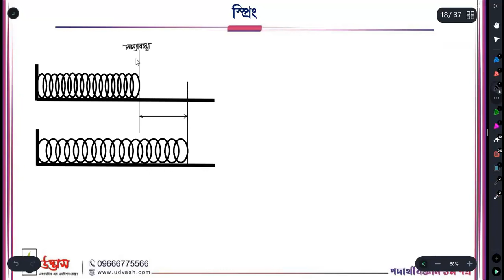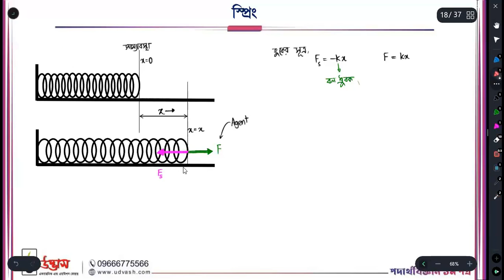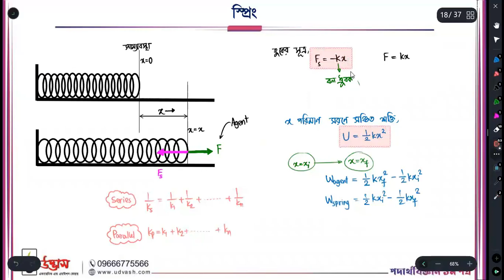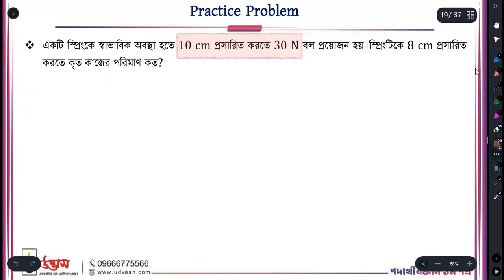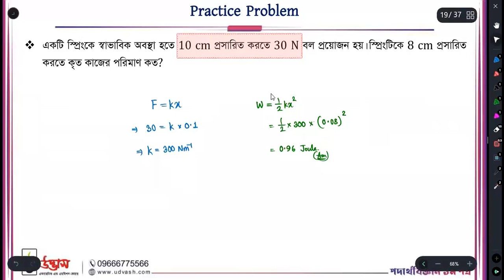Determination of spring constant | অধ্যায়ঃ ৫ | কাজ, ক্ষমতা ও শক্তি | পদার্থবিজ্ঞান ১ম পত্র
যাদের মূল টার্গেট BUET, বিভিন্ন ইঞ্জিনিয়ারিং বিশ্ববিদ্যালয় এবং বিভিন্ন বিশ্ববিদ্যালয়ের ইঞ্জিনিয়ারিং অনুষদ, তাদের জন্য ইঞ্জিনিয়ারিং কোর্স। পাশাপাশি ঢাবি, বিভিন্ন বিশ্ববিদ্যালয়ের ‘ক’ ইউনিট/ বিজ্ঞান অনুষদ এবং মেডিকেল-এ যারা ভর্তি পরীক্ষা দিতে চাও; তাদের জন্য ‘ইঞ্জিনিয়ারিং+Biology’ কোর্স। GST গুচ্ছ এবং কৃষি গুচ্ছ-তে যারা পরীক্ষা দিতে চাও, ‘ইঞ্জিনিয়ারিং+Biology’ কোর্স নিলে তাদের জন্য ‘গুচ্ছ প্রস্তুতি ফ্রি!’

প্রিয় ইঞ্জিনিয়ারিং ভর্তিচ্ছু শিক্ষার্থী বন্ধুরা,
করোনাকালীন পরিস্থিতির কারণে তোমাদের HSC বোর্ড পরীক্ষা এবং পরবর্তী এডমিশন টেস্ট এর মধ্যকার সময় অনেকটা কমে আসবে। তাই তোমাদের এই বিষয়টি মাথায় রেখে এখনি এমনভাবে প্রস্তুতি নিতে হবে, যাতে করে পরবর্তীতে এডমিশন ঝড় সামলাতে তোমাদের হিমশিম খেতে না হয়। ইঞ্জিনিয়ার হওয়ার যে স্বপ্ন তোমরা শৈশব থেকে মনের কোণে লালন করে এসেছো, সেই স্বপ্নপূরণে কোনোভাবেই যেনো প্রতিবন্ধকতা সৃষ্টি না হয়।

আবার এক্ষেত্রে একথাও মাথায় রাখতে হবে যে, এডমিশন টেস্টে ভালো করতে হলে বোর্ড পরীক্ষায় ভালো করা জরুরি। কেননা, ভর্তি পরীক্ষায় HSC বোর্ড পরীক্ষার রেজাল্টের উপর সর্বোচ্চ মার্কস মূল্যায়ন করা হয়। তাই ভর্তি পরীক্ষার আগে অবশ্যই বোর্ড পরীক্ষায় ভালো করতে হবে। এজন্য এখন থেকে এমনভাবে ইঞ্জিনিয়ারিং ভর্তি পরীক্ষার প্রস্তুতি সম্পন্ন করতে হবে, যাতে করে বোর্ড পরীক্ষার রেজাল্টও ভালো হয়; পাশাপাশি ইঞ্জিনিয়ারিং এডমিশন টেস্টের প্রস্তুতিতেও তুলনামূলক এগিয়ে থাকা যায়। মূলত এলক্ষ্যেই উদ্ভাসের আয়োজন- “ইঞ্জিনিয়ারিং কোর্স”।

যেখানে সুষম প্রস্তুতির লক্ষ্যে পদার্থবিজ্ঞান, রসায়ন, উচ্চতর গণিত এবং জীববিজ্ঞানের উপর বোর্ড স্ট্যান্ডার্ড ৪০টি স্পেশাল রিভিশন ক্লাস নেওয়া হবে। এছাড়া Biology-তে বোর্ড পরীক্ষা ও এডমিশন টেস্টে ভালো করতে ক্লাসের পাশাপাশি উদ্ভিদবিজ্ঞান মেডিট্রিক্স, উদ্ভিদবিজ্ঞান প্র‌্যাকটিস বুক, প্রাণিবিজ্ঞান মেডিট্রিক্স, প্রাণিবিজ্ঞান প্র‌্যাকটিস বুক; এই ৪টি বই দেওয়া হবে। যেহেতু ভর্তি পরীক্ষা বোর্ড পরীক্ষা পরবর্তী কম সময়ের মধ্যেই অনুষ্ঠিত হয়, তাই প্রত্যাশা করি এই বইগুলো এবং উপরিক্ত ক্লাসগুলো বোর্ড পরীক্ষার পাশাপাশি তোমাদেরকে ইঞ্জিনিয়ারিং এডমিশন টেস্টেও এগিয়ে রাখবে।